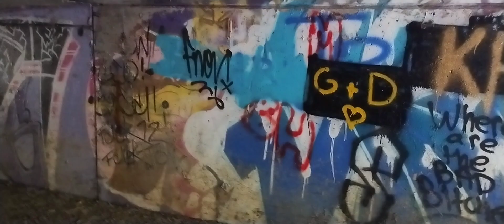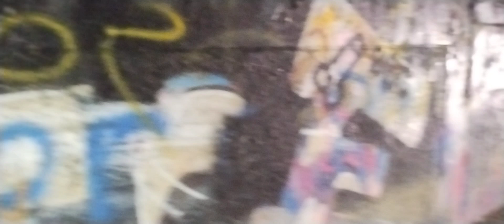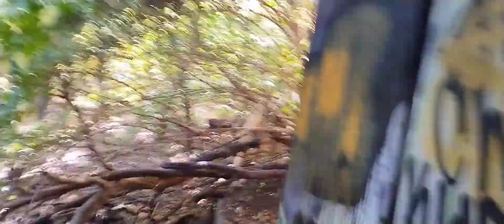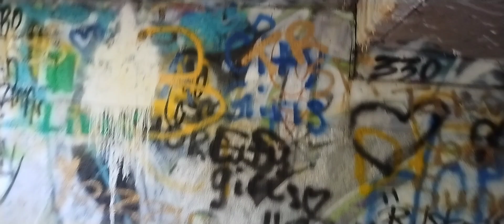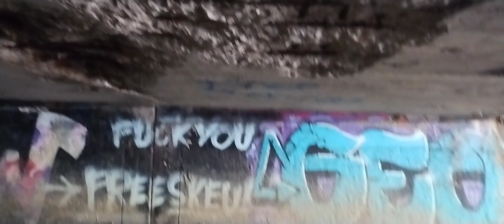October 20, 2024